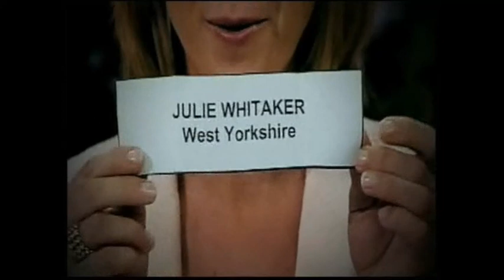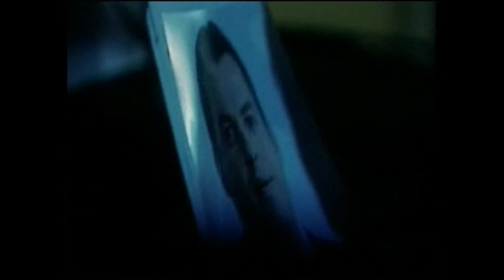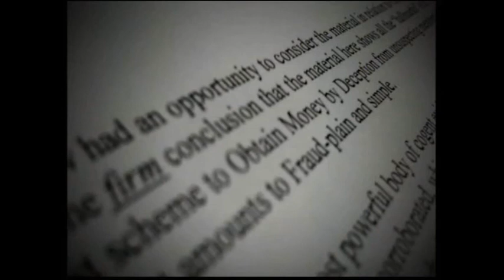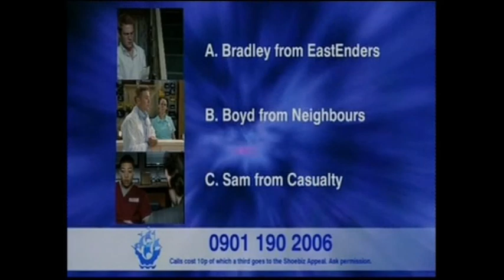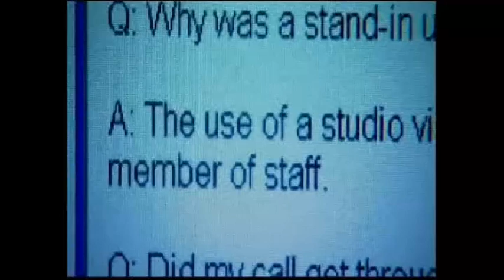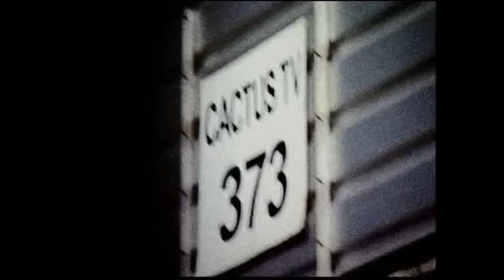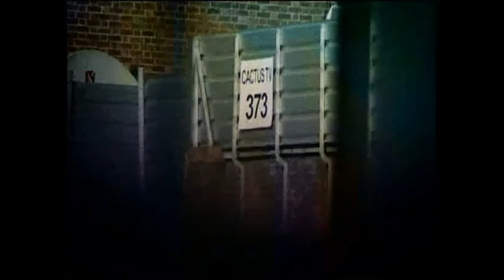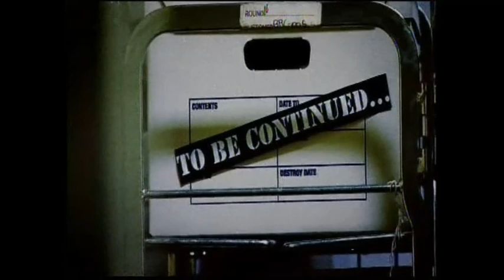Panorama - TVs Dirty Secrets. Investigation in to Late Night Quiz Channels and Premium Rate Phone in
2007 episode of Panorama rescued from a VHS tape, discussing the scandal of Quiz TV channels with impossible questions, phone in competitions where your entry might not be included, and the famous clips from You Say, We Pay on This Morning, and Blue Peter faking their competition winner.